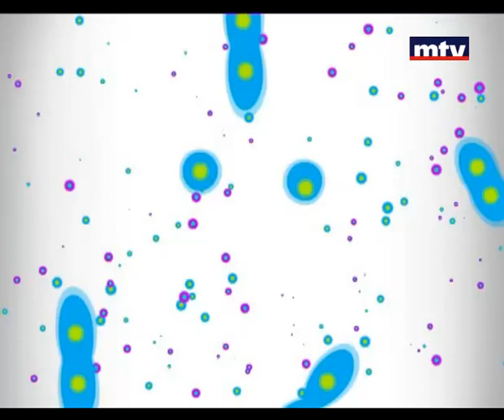Clinic - Dr. Fadi Maalouf 22 Mar 2013